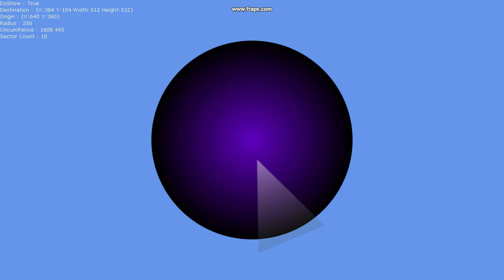Pie Menu Part 1